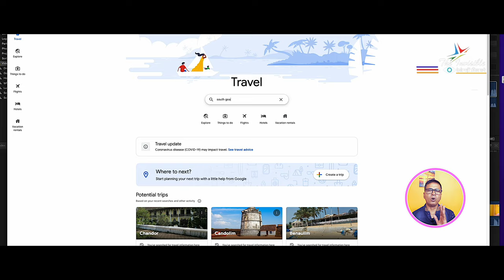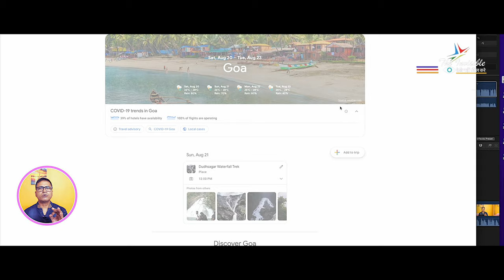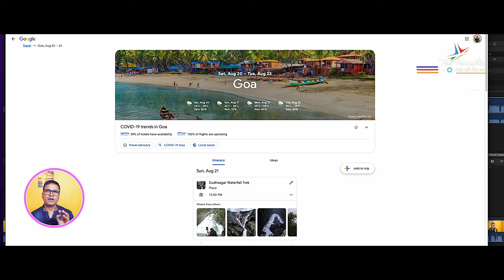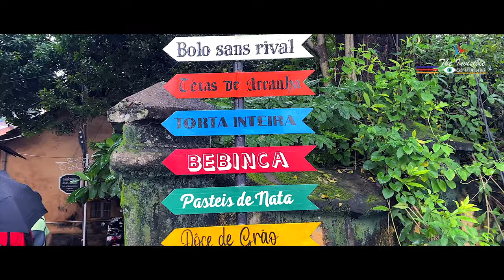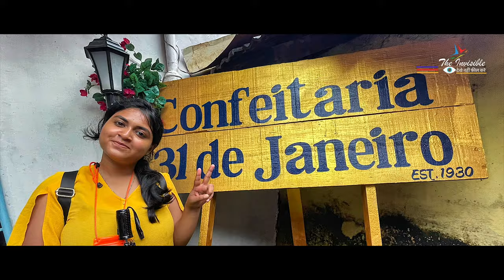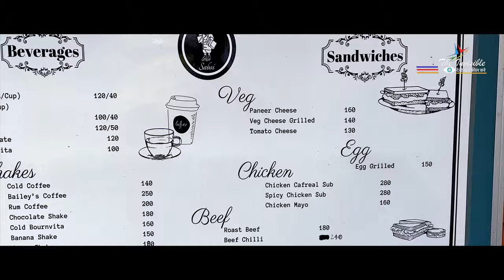Google Maps Hacks to Create Your Dream Travel Itinerary!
In this video, we will guide you on how to create your travel itinerary using online tools, with the help of Google Maps, making it super easy and convenient for you to travel solo. We'll cover everything from picking the best locations to visit, creating a route plan, and even finding the perfect places to eat and stay. you can expect to learn valuable information on how to create a seamless and enjoyable solo travel experience.

We'll also be sharing tips on budgeting, safety measures, and how to make the most out of your time in Panjim, Goa, making it a memorable journey. With this video, you'll gain the confidence to travel solo and explore the world on your own.

So get ready to pack your bags and let us show you how to plan your next solo trip like a pro with just a few clicks!

00:00 Introduction
01:38 Making online travel itinerary
04:46 Beast beaches in South Goa
05:22 Living for a Life
06:05 Travel Memories
09:21 Fontenhas Heritage Walk
11:54 About Casinos
12:27 What My daughter says